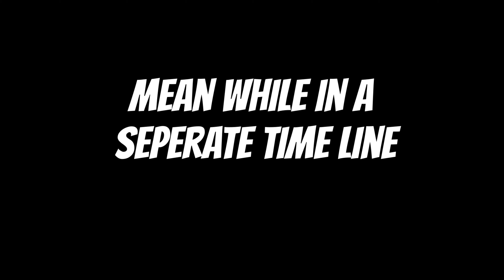POV you landed a Dramatic finish online but...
I was so upset about this outcome that I uploaded it to YouTube which is pretty sad. Alright I don't have any thing to add so here a link to my channel page